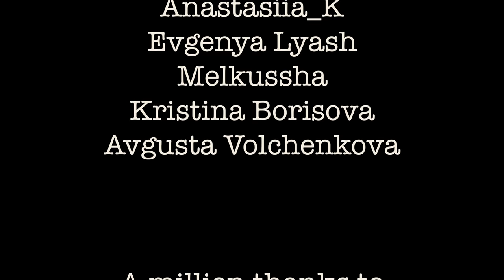Art Group of Avgusta Volchenkova I Beth Hart - Jazz Man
Art Group of Avgusta Volchenkova

Dancers:
Stasy_korz
Kuznetsova Alina
Hz Karina
Oksana Erofeeva
Irina Nagornaya (IriNa)
Olga Smirnova
Irina Yurkina
Anastasiia_K
Evgenya Lyash
Melkussha
Kristina Borisova
Avgusta Volchenkova

A million thanks to Sergey Astakhov